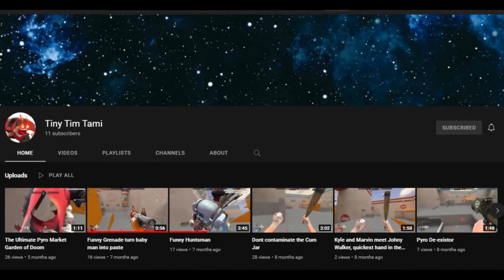TF2 Moments that turn the FREAKIN FROGS GAY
Yet Another Installment of the Funny Fort 2 game